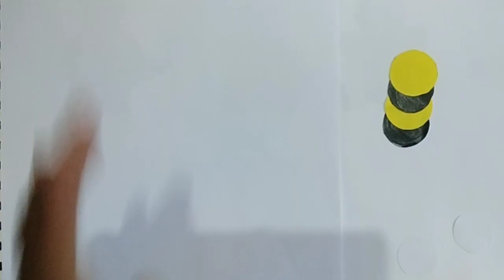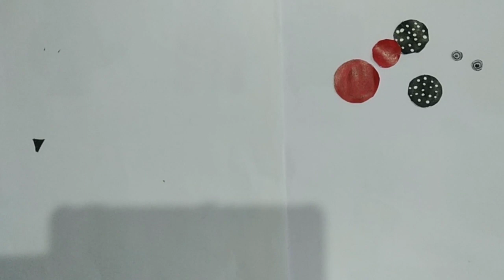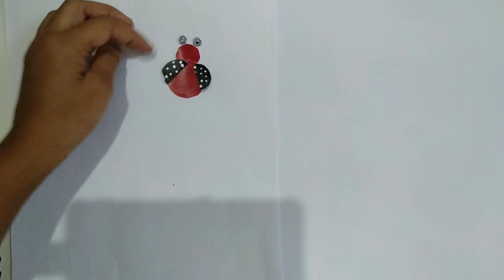Paper Collage art painting at Home for Kids / Kids Activity at Home / Shark / Bee / Owl / Bug / Crab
It's a funny news paper collage art. It's so easy to do for any body.